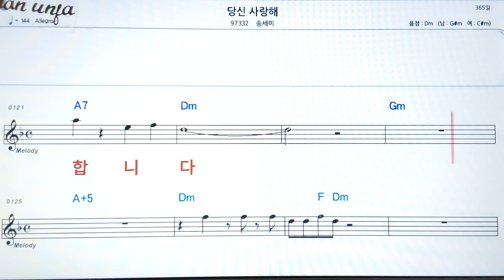당신 사랑해/송세미👍악보, 기타 코드,가사,Karaoke*가라오케 반주